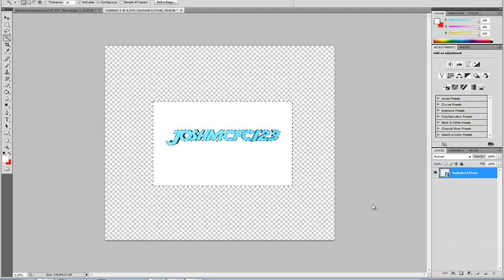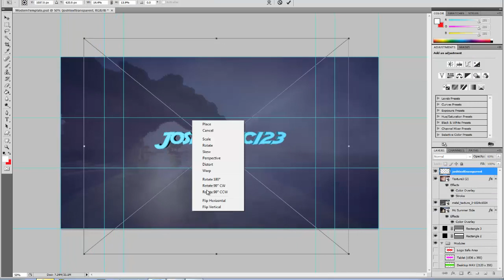Speedart - Joshmcfc123 Banner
This Is The Banner I Made For Joshmcfc123 -

Song Used Is Sick Bubblegum

P.s msg me and i may make u one if u think this i good